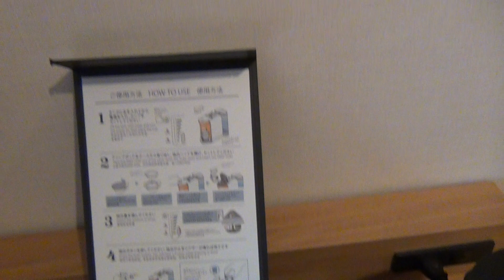横浜ベイシェラトンホテル&タワーズの客室